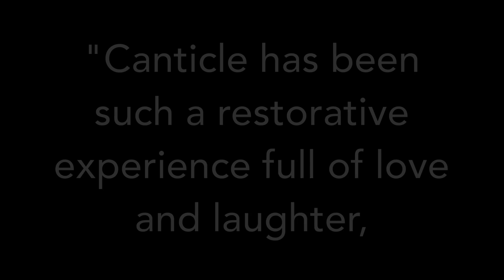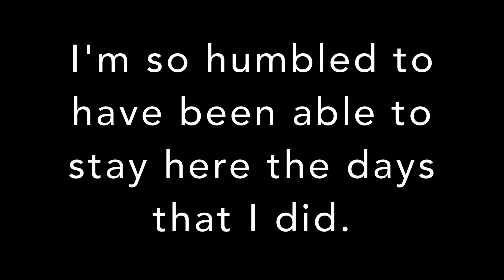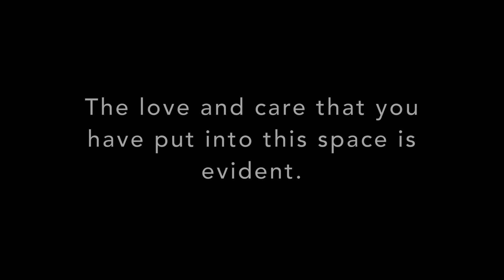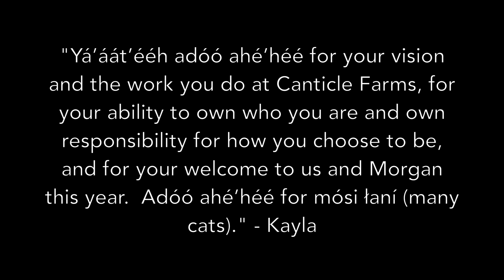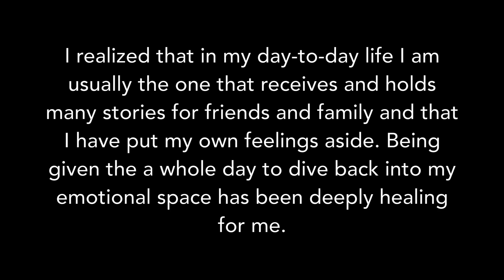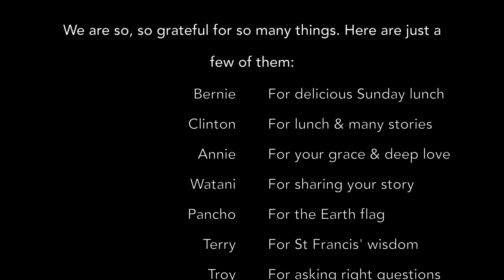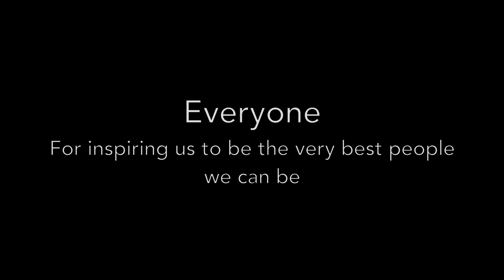SustainUS @ Canticle Farm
A gratitude video.